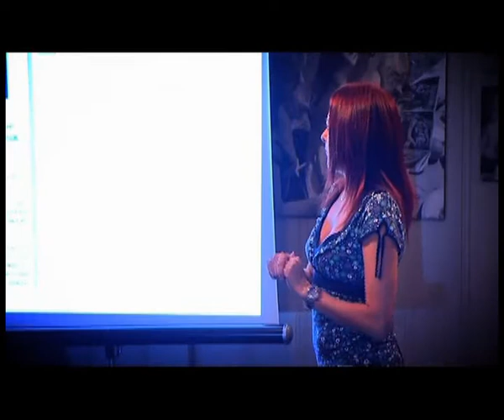Susan Murray - Arthur Smith's Comedy Club 3